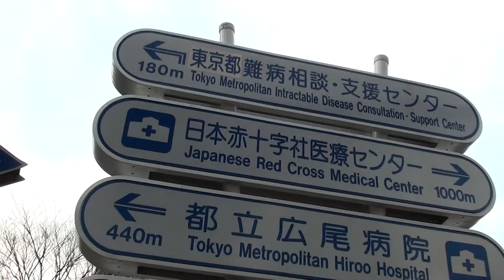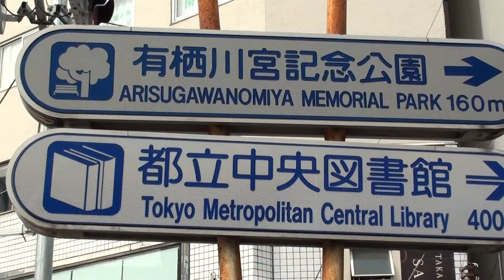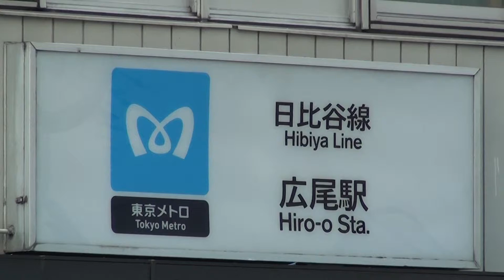MEIDI-YA since 1885. by picua.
MEIDI-YA WAOOHHHH  Very Very Old in Japan 1885in HIRO-O TOKYO.by picua.